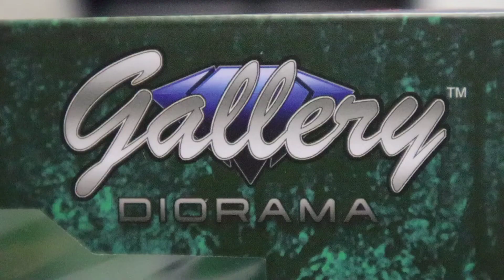Predator unmasked Gallery Diorama Diamond Select San Diego Comic Con exclusive.